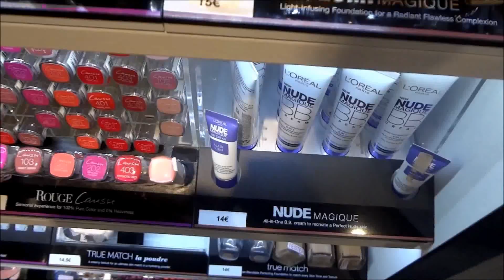Vlog da viagem : Istambul